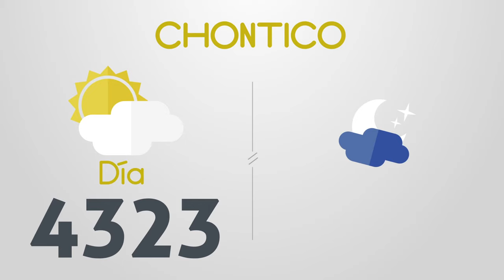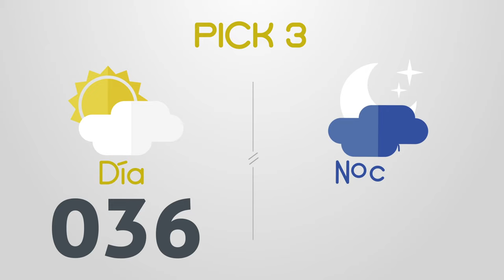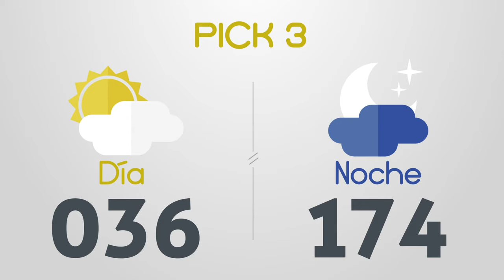Resultados del Chance del Martes 11 de Febrero de 2020 | Loterías 😱🤑💰💵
Resultados chance del día Martes 11 de Febrero
Dorado mañana, Paisita noche, Chontico día, Pijao, Cafeterito noche, Astro Sol, La Fantastica día, El Samán, La Antioqueñita tarde, Pick 3 día, Pick 4 noche, Astro Luna, Cash 3, Play 4, La Caribeña noche, El Sinuano día

Resultados del chance Martes 11 de Febrero de 2020
Resultados del chance once de febrero

Dorado mañana
Dorado tarde
Dorado noche
Paisita día
Paisita noche
Paisita 3
Chontico día
Chontico noche
Pijao
Cafeterito tarde
Cafeterito noche
Astro Sol
Astro Luna
El Samán
Cash 3
Play 4